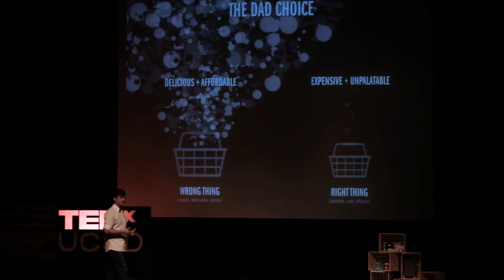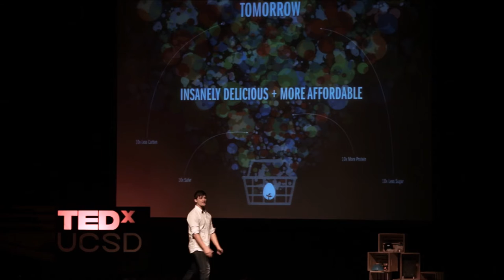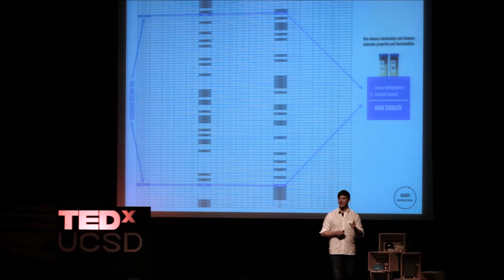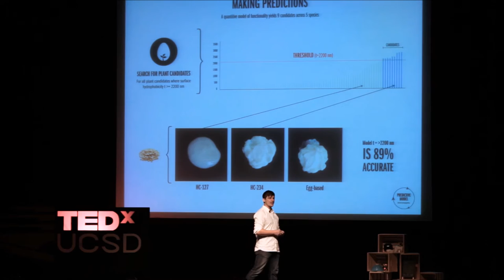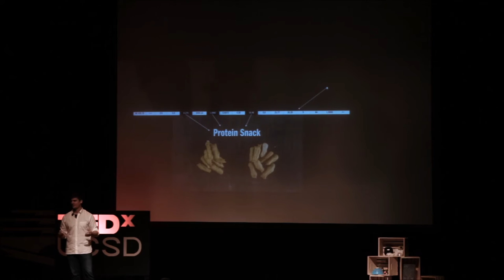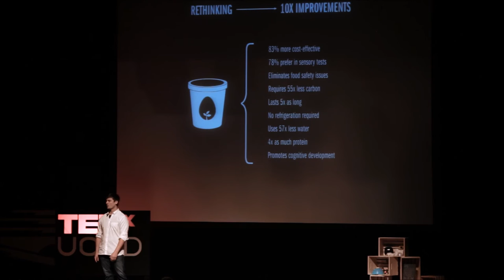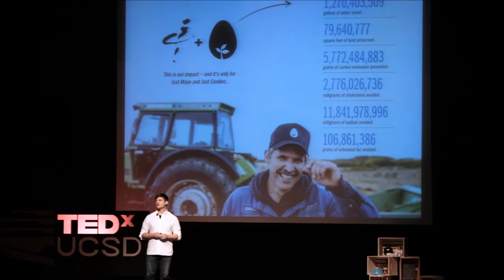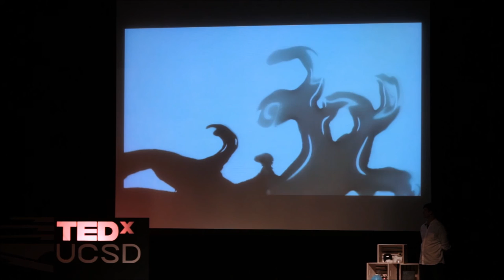In Search of Starting Over in Food | Joshua Tetrick | TEDxUCSD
Joshua Tetrick gives us insight about how we should actually view our food system and how we can challenge the system make our food better and healthier while still affordable.

Joshua Tetrick is the CEO/Founder of Hampton Creek, a technology company pioneering in food and selected by Bill Gates as one of three shaping the future of food. It has a mission to bring healthier and affordable food to everyone, everywhere, using the world's untapped plant kingdom. Josh has been interviewed for his work with Hampton Creek by CBS This Morning, Travel Channel, Forbes, The New York Times, and The Wall Street Journal, amongst others. Josh was named one of Inc. Magazine’s top 35 Under 35 entrepreneurs, as well as one of Fortune Magazine’s 40 Under 40.